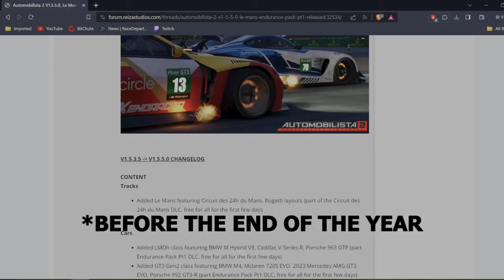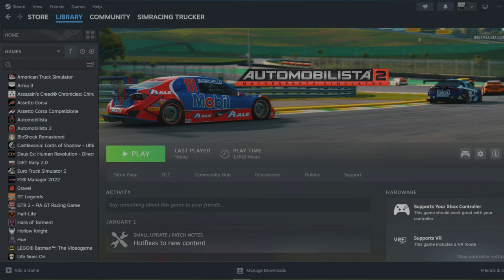Automobilista 2 | AI becoming more Human with this update! | BMW M4 GT3 @ LE MANS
V1.5.5.0 Since this wonderful new update AMS 2 was seen an increase in players but did everyone notice the impactful new change to the AI? In this video I show what it is and what happened when I took on the mighty Le Mans.  HAPPY NEW YEAR EVERYONE!

AI = 98. Damage on in all my AMS2 videos. Aggression = High

Bail Bonds - The Monuments and Tunnels in Goa and Hampi
half.cool - Yes & No At The Same Time

2024 Image Image by starline on Freepik